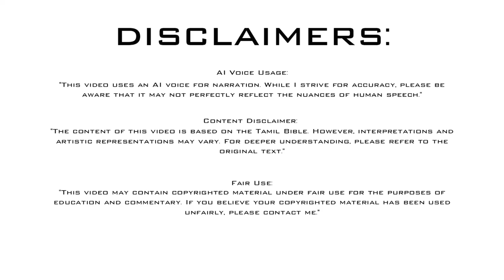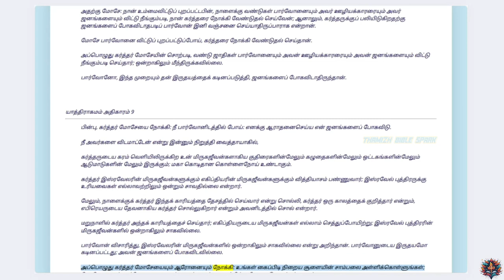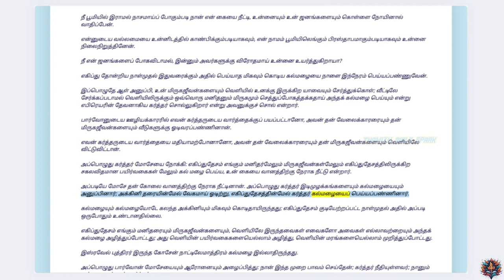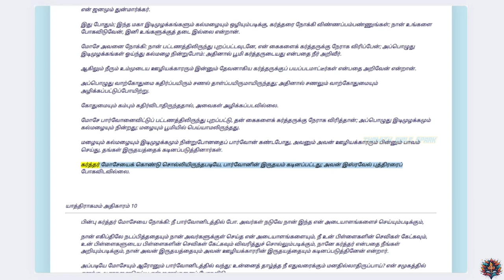யாத்திராகமம் - அதிகாரம் 9 | ஆடியோ பைபிள் | Tamil Audio BIBLE | Exodus - Chapter 9